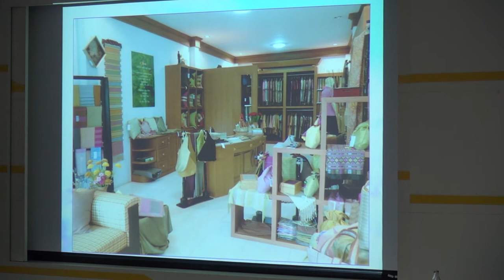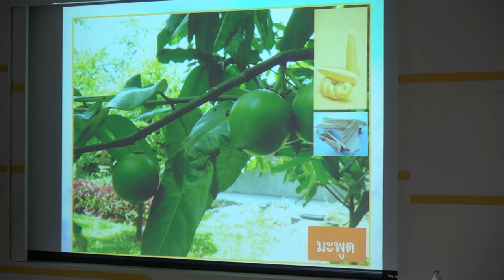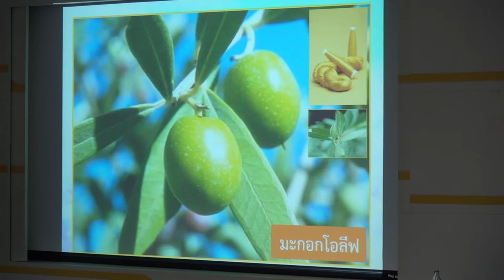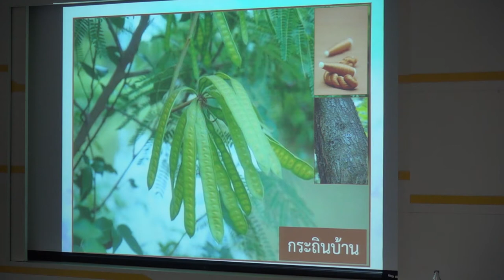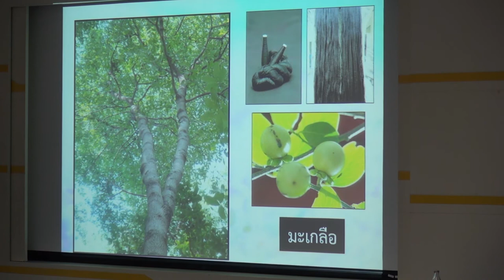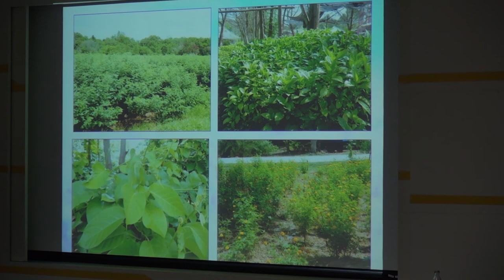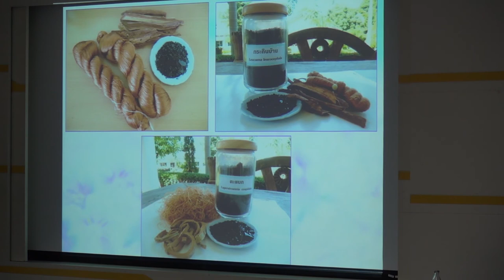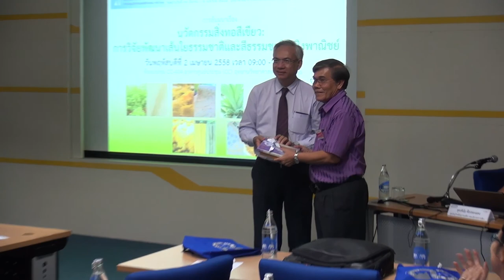นวัตกรรมสิ่งทอสีเขียว: การวิจัยพัฒนาเส้นใยธรรมชาติและสีธรรมชาติสู่เชิงพาณิชย์ (5/7)